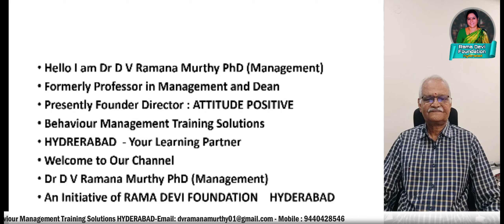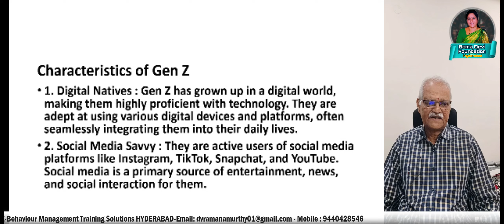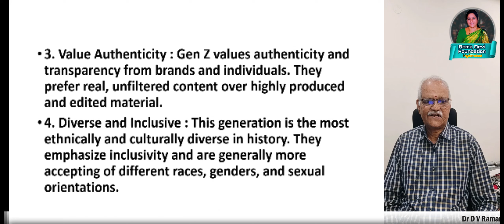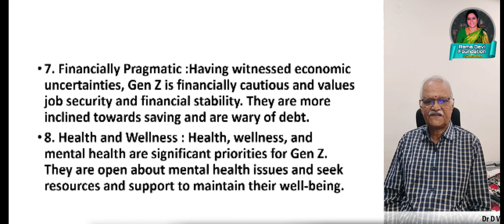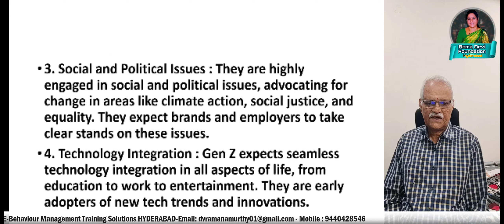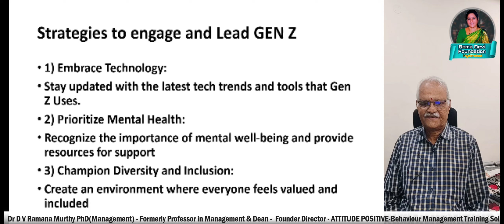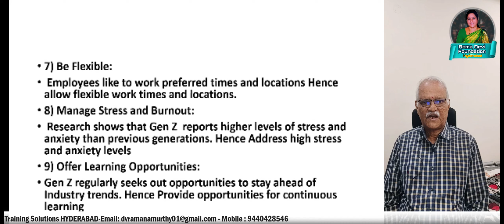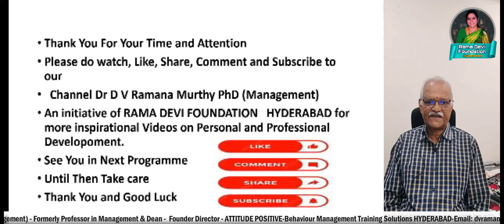Are You Working With GEN Z ? Strategies to LEAD and ENGAGING with this New Generation of Zoomers.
Generation Z, born between the mid-1990s and early 2010s, is the first generation to grow up with the internet and social media, shaping their unique characteristics and priorities. As digital natives, they are highly proficient with technology, valuing authenticity, diversity, and inclusivity. This generation is environmentally conscious, financially pragmatic, and places a high priority on health and wellness. Gen Z seeks meaningful careers, work-life balance, and is deeply engaged in social and political issues. They expect seamless technology integration and personalized experiences across all aspects of life.

Engaging and leading Gen Z requires understanding and addressing their unique traits and priorities. Effective strategies include leveraging digital platforms, promoting authenticity, supporting diversity and inclusivity, advocating for environmental and social causes, and providing personalized and flexible experiences.

Authenticity
Diversity and inclusivity
Environmental consciousness
Financial pragmatism
Health and wellness
Career development
Work-life balance
Social and political engagement
Technology integration
Personalized experiences